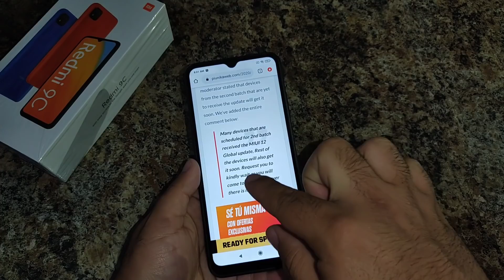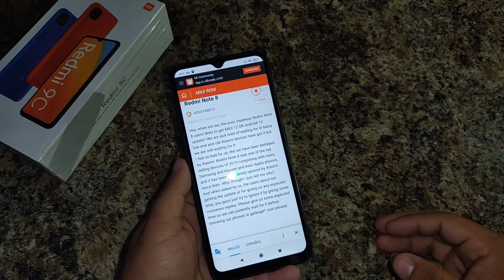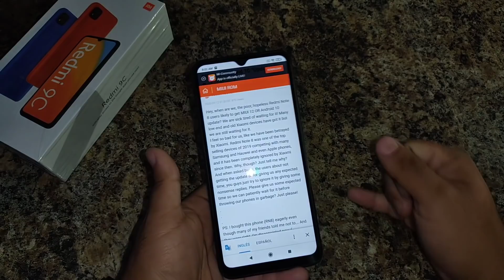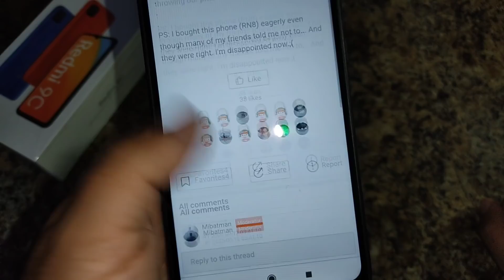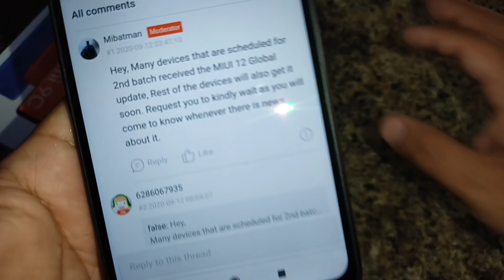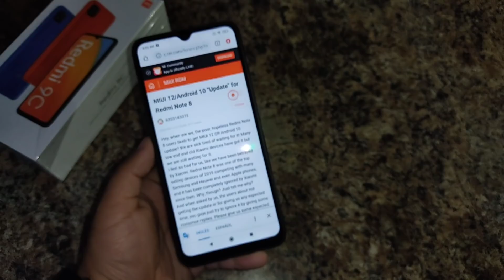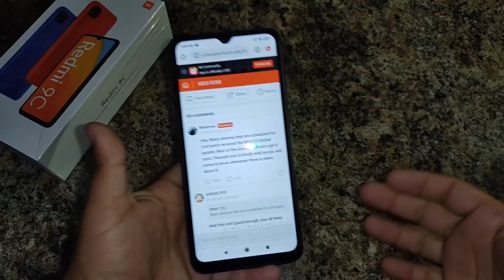SERA PRONTO!?! 😱 MIUI 12 REDMI NOTE 8 SIGUE EN PROCESO!!!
MIUI 12 para el Redmi Note 8 LLEGARÁ PRONTO, al menos eso dice un Moderador de los foros de Xiaomi mi community